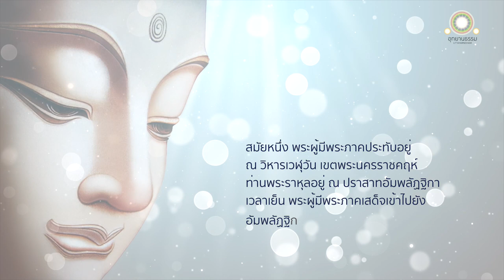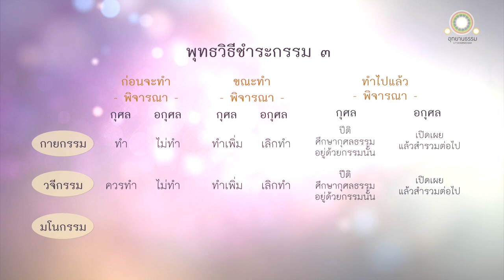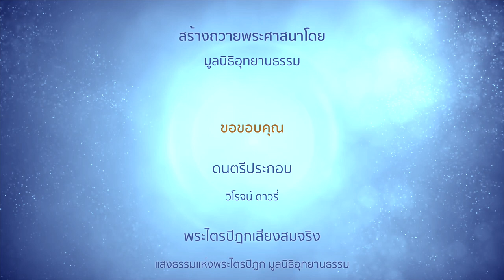พุทธวิธีชำระกรรม ๓ | จูฬราหุโลวาทสูตร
พุทธวิธีชำระกรรม ๓
จูฬราหุโลวาทสูตร

สมัยหนึ่ง พระผู้มีพระภาคประทับอยู่ ณ พระวิหารเวฬุวันกลันทกนิวาปสถาน เขตพระนครราชคฤห์ ท่านพระราหุลอยู่ ณ ปราสาทอัมพลัฏฐิกา

พระผู้มีพระภาคตรัสกับพระราหุลว่า

ก่อนจะทำกรรมใด ๆ ให้พิจารณาก่อนว่ากรรมนั้นเป็นกุศลหรืออกุศล

หากกรรมนั้นเป็นไปเพื่อเบียดเบียนตนบ้าง เพื่อเบียดเบียนผู้อื่นบ้าง และเพื่อเบียดเบียนทั้งตนและผู้อื่นบ้าง กรรมนั้นเป็นอกุศล มีทุกข์เป็นกำไร มีทุกข์เป็นวิบาก

หากกรรมนั้นไม่เป็นไปเพื่อเบียดเบียนตนบ้าง ไม่เบียดเบียนผู้อื่นบ้าง ไม่เบียดเบียนทั้งตนและผู้อื่นบ้าง กรรมนั้นเป็นกุศล มีสุขเป็นกำไร มีสุขเป็นวิบาก

กรรมที่เป็นอกุศล ไม่ควรทำ กรรมที่เป็นกุศล พึงทำ

หากกำลังทำกรรมใดอยู่ ให้พิจารณาว่ากรรมที่ทำอยู่นั้นเป็นกุลศลหรืออกุศล หากเป็นกุศลให้ทำให้มากขึ้น  หากเป็นอกุศล ให้เลิกทำ

หากเคยทำกรรมใดไปแล้ว ให้พิจารณาว่ากรรมที่ทำไปนั้นเป็นกุศลหรืออกุศล หากเป็นกุศลให้ปิติและยินดีในกรรมนั้น ศึกษากุศลธรรม และอยู่ด้วยกรรมนั้น หากกายกรรม วจีกรรมที่ทำไปแล้วเป็นอกุศล ให้เปิดเผยในเพื่อนพรหมจรรย์ แล้วสำรวมต่อไป หากมโนกรรมที่ทำไปแล้วเป็นอกุศล ควรกระดาก ละอาย แล้วสำรวมระวังต่อไป

ทั้งในอดีต ปัจจุบัน และอนาคต บุคคลชำระกายกรรม วจีกรรม มโนกรรม ได้ด้วยการพิจารณา ๆ แล้วจึงชำระกายกรรม วจีกรรม มโนกรรม